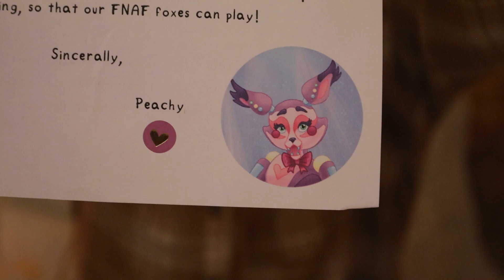It Feels Like Christmas Already! | Fanmail Opening [#59]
Welcome back to fanmail opening! Thank you all as always for your love and support!! Happy Holidays!